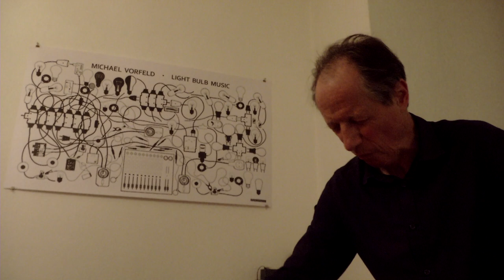MICHAEL VORFELD ◣sound sequence volume 8.2◥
◣sound sequence◥ MICHAEL VORFELD (percussion)

Eighth release in the ◣sound sequence◥ collection

Michael Vorfeld is a musician and media artist, playing percussion and self-designed string instruments and realizing electroacoustic sound pieces. He works in the field of experimental, improvised music and sound art, realizing performances and installations with sound and light, and working with photography and projection. In addition to his solo activities, he is a member of various ensembles and collaborates with artists who work in many different art forms. He is based in Berlin.

◣sound sequence◥ - a new collection of films by Vincent Moon dedicated to cinematic trips into exploratory music making